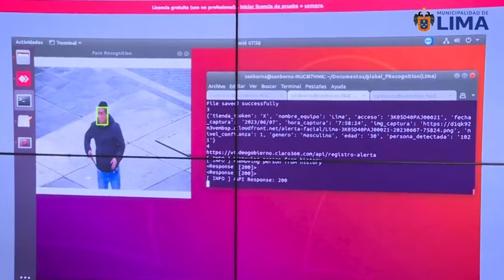Adultos a partir de los 16 años para delincuentes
¿Y ud qué opina sobre el tema?

JMB Channel